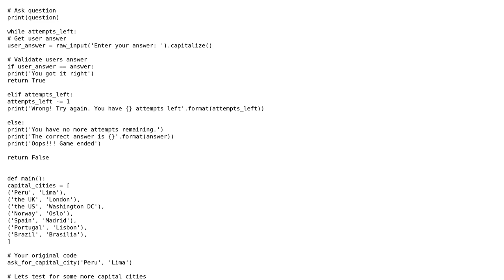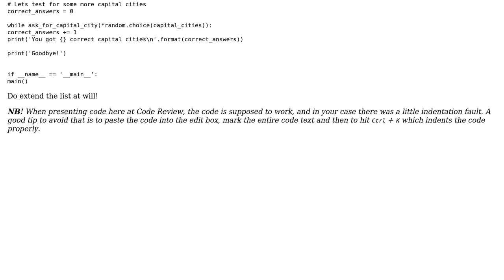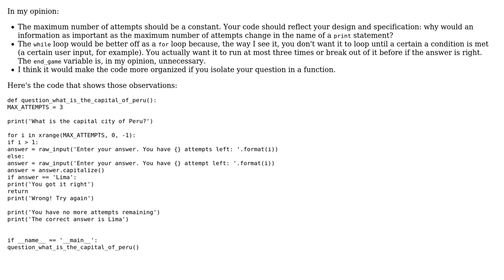Asking a user for the capital city of Peru, South America (2 Solutions!!)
Asking a user for the capital city of Peru, South America

With thanks & praise to God, and with thanks to the many people who have made this project possible! | Content (except music & images) licensed under CC BY-SA | Music | Images & others | With thanks to user Marcus Vinicius Monteiro user holroy user blakroku user 200_success and the Stack Exchange Network Trademarks are property of their respective owners. You are responsible for your own actions.